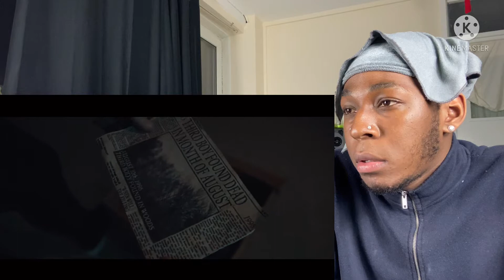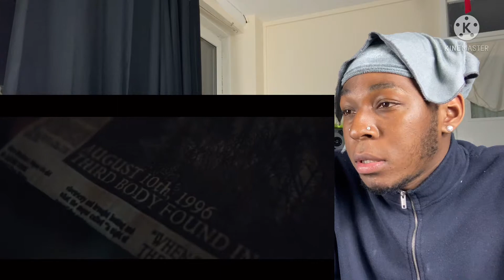Slideshow | A Short Horror Film| Buried Hatchet Production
What's happenin'?

And we out... until next time. 🤟🏾